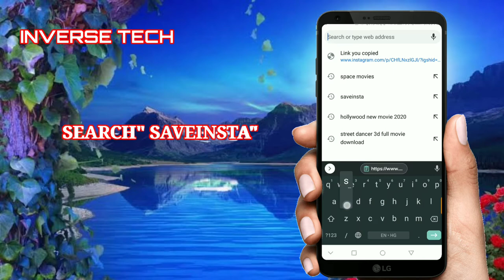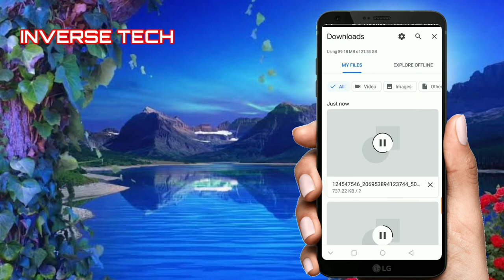How to download instagram video in gallery || instagram video gallery me kaise download karen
tags ignore
How to save Instagram videos to gallery in iPhone,
Download 4 Insta,
W3toys Instagram,
How to copy a video from Instagram,
SaveInsta,
EasyDownloader for Instagram,
Download Instagram videos iPhone,
App to download Instagram videos,
W3toys Instagram,
SaveInsta,
How to download videos from Instagram on PC,